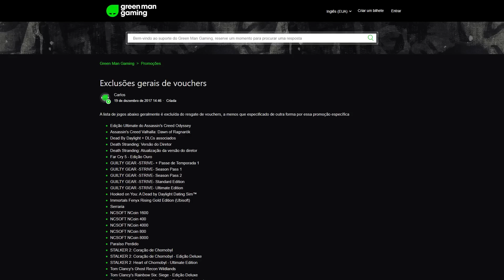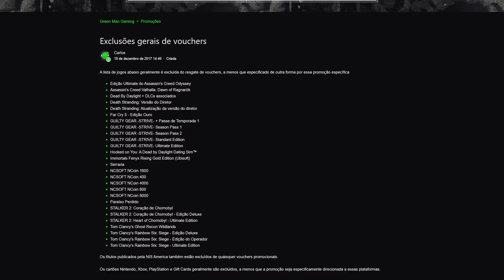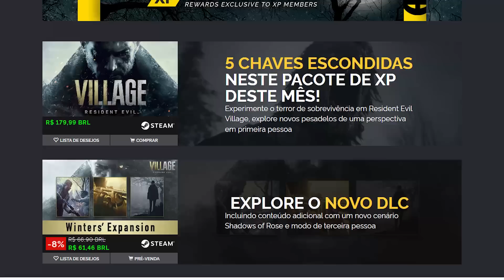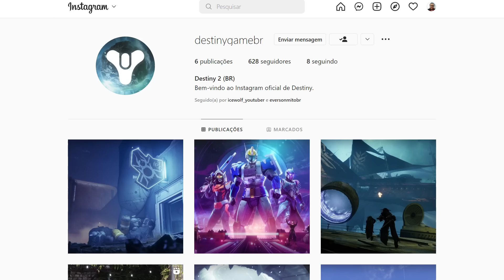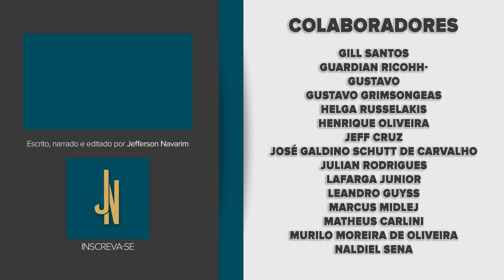Destiny 2 | Fim dos materiais de destino, Festival de Finados e mais Buffs e NEEEEERFS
Código: FALL18

No vídeo dessa semana eu falo sobre o Festival de Finados, sobre o fim dos materiais de destino, sobre as redes sociais da Bungie no Brasil, sobre novos nerfs e buffs e muito mais.